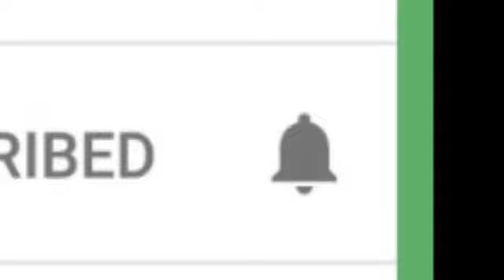கீழப்பாவூர் பள்ளி மாணவ மாணவியருக்கு நிலவேம்பு கசாயம் வழங்கிய நெல்லை புறநகர் தெற்கு மாவட்ட அமமுக!